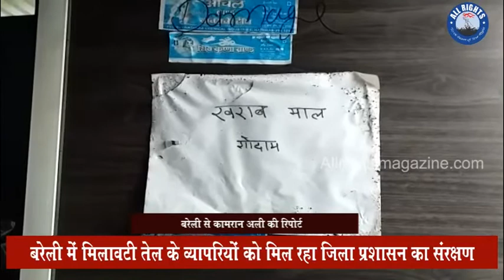Bareilly News : बरेली मे मिलावटी तेल के व्पायारियो को मिल रहा जिला प्रशासन का संरक्षण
उत्तर प्रदेश के बरेली मे एक स्लो प्वाइजन का मामला सामने आया है। यह स्लो प्वाइजन लोगो को खाने वाले तेल के रूप मे दिया दिया जा रहा है।

बरेली के थाना प्रेम नगर मे रहने वाले हर्ष खण्डेलवाल पुत्र अशोक कुमार खण्डेलवाल ने ऐसी ही एक ऑइल manufacturering कंपनी के खिलाफ मुकदमा दर्ज कराया था। मुकदमे मे मुख्य रूप से आरोपी लाल चन्द्र ऐग्रो आयल्स प्राईवेट लि. वृहमपुरा थाना प्रेमनगर पर आपराध संख्या 706 धारा 420,427,504 आई. पी. सी में राधेश्याम भाटिया, कन्हैया लाल के विरुद्ध दिनांक 13 दिसंबर 18 को दर्ज हुआ था जिस पर थाना पुलिस द्वारा कोई कार्यवाही होती हुई नहीं दिख रही है।

आप देख सकते है इन तस्वीरों मे किस तरहा से मिलावटी तेल से नम्की खराब होकर भरी हुई है

आप देखे अरोपी लाल चन्द्र ऐग्रो आयल्स मे किस तरहा से लेवर पत्रकारों को देखकर भाग रही है

इसी मामले मे जिम्मेदार विभाग खाध सुरक्षा ने सैम्पिल भी भरें और संरक्षण देतें हुए मामला रफे दफे कर दिया है।
गौरतलब है कि लाल चन्द्र ऐग्रो आयल्स पर पहले भी इन्हीं आरोपों मे मुकदमे न्यायालय मे विचाराधीन है फिर भी पुलिस प्रशासन व खाध विभाग इस मिलावट खोरी पर कार्यवाही नहीं कर रहा है।
इस सबंध मे जब संबधित अधिकारियों से बात करना चाहा तो तो अधिकारी जानकारी देने से बचते नजर आये।
आज निर्मल फूडस परसाखेड़ा बरेली के हर्ष खण्डेलवाल ने बताया है कि